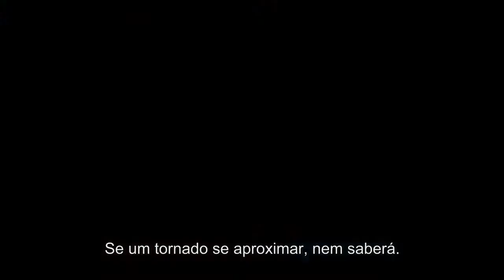No Olho do Tornado - Trailer #1 Legendado HD